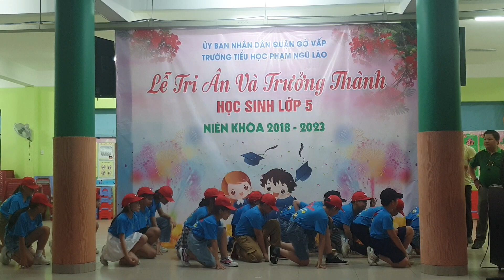Tiết mục dân vũ lớp 5/4, 5/5, 5/7 Lễ Tri ân và Trưởng thành HS lớp 5 NK 2018-2023